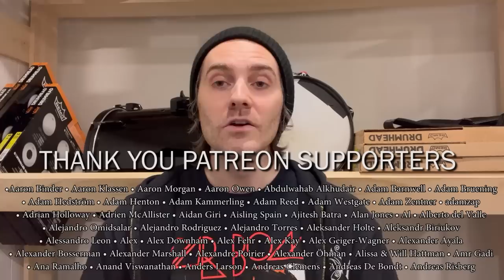KATATONIA Sky Void of Stars Album Review | Overkill Reviews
Meritorious masters of melancholic metal KATATONIA carry on their legacy of rearranging the order of the heavy music universe, proudly presenting their hauntingly beautiful next studio album, Sky Void of Stars, out January 20, 2023 via Napalm Records.

Follow Dylan @dylan.gowan

Shoutout Albums:
Riverside - ID.Entity - Insideout Music
Lord Mountain - The Oath - King Volume Records
Twilight Force - At The Heart Of Wintervale - Napalm Records